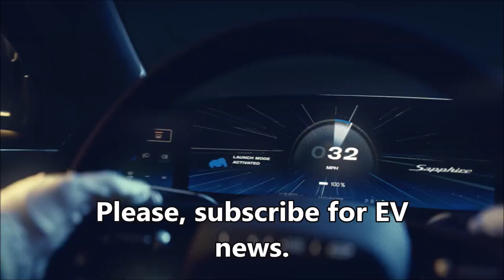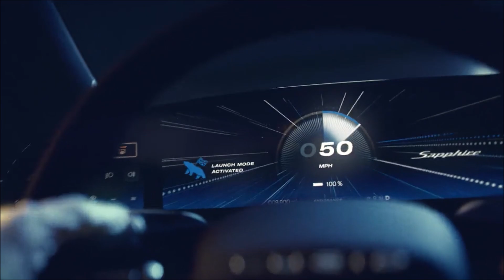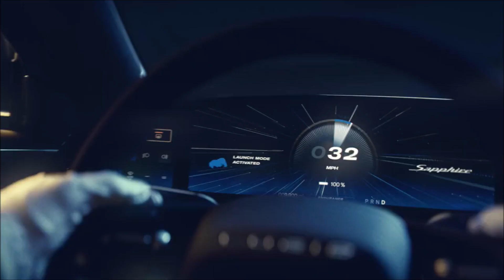Lucid's New Lucid Air Sapphire EV That Challenges Tesla Model S Plaid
The newly unveiled Lucid Air Sapphire is the first in a line of ultra-high performance EVs from Lucid. It can certainly challenge the Tesla Model S Plaid.

The Sapphire Air is basically the 1,200-HP Answer to the Tesla Model S Plaid.

The Lucid Air Sapphire brings a host of upgrades on top of its three motors to ensure the rest of the vehicle can live with the avalanche of horsepower the system put out. There are carbon-ceramic brakes, new aero, sport seats and revised suspension built in to what Lucid's calling "the world's first luxury electric super-sports sedan." They're also keen to point out that the Sapphire is the world's most powerful sedan, bar none.

More than a single model, Sapphire will be Lucid's new performance sub-brand akin to BMW M and Mercedes-AMG. Drawing allusions to the Imperial Blue color used by American teams in international racing, the high performance Airs will all get this exclusive Sapphire Blue paint combined with the recently-launched Stealth Look as standard.

The Lucid Air Sapphire EV has three motors and a claimed 0-60 time of "under 2 seconds" bring the fight to Tesla.

Dual-Motor Rear Axle
As Lucid heavily hinted, the Sapphire boasts a pair motors on its rear axle with total output coming in at "over 1200 horsepower." Also included on the new super-sport sedan is a new heat exchanger setup with increased coolant flow to handle the extra heat generated by rocketing the Sapphire towards the horizon.

Lucid Motors Twitter